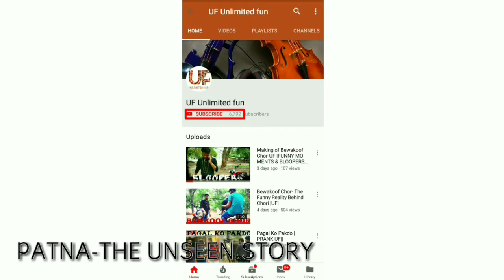PATNA-THE UNSEEN STORY ||UF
Target-1000 likes.

Patna is emotion ❤️

Watch our previous videos.

IF YOU HAVE ANY IDEA PLEASE GIVE US.
WE WELCOME YOUR SUGGESTION.

OUR SHOPPING APP IS COMMING SOON.

THANKYOU GUYS 😍😘❤️ KEEP SUPPORTING US.

NEXT VIDEO COMMING ON NEXT THURSDAY 😉❤️🙂